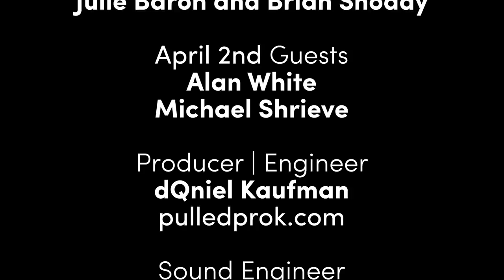Episode 04: Alan White and Michael Shrieve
Alan White is considered by many to be one of the greatest rock drummers of all-time. With forty-plus years of performance experience and appearances on over fifty albums, Alan’s dossier reads like a who’s-who of rock legends.

Over the course of his prolific career, musician Michael Shrieve has written, produced and played on albums that have sold millions of copies worldwide. In 2016, Rolling Stone listed him among the “100 Greatest Drummers,” and in 2011 the same magazine’s readers chose him as one of the “Top 10 Drummers of All Time.”

Watch as two rock legends drink and tell stories, and Yuki D learns what a buffalo is.

Music Aid Northwest a philanthropic organization that helps fill the funding gap in public music education

Fantasy painter and illustrator Brian Snoddy, and Rat City Rollergirl founder and fantasy illustrator Julie Baroh hold court for drunken conversation with musicians, creatives and artists at the Palace Theater and Art Show, in Seattle, WA. Recorded every first Tuesday at The Palace Theatre, come down  and watch in person! Photos courtesy of Alan White and Michael Shrieve, additional "Jinx" photo by Jules Doyle